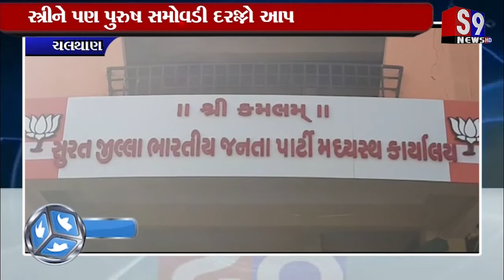ચલથાણ : ભાજપની ૨૮ બેઠકો પૈકી ૧૪ મહીલા ઉમેદવારોને પ્રાધાન્ય